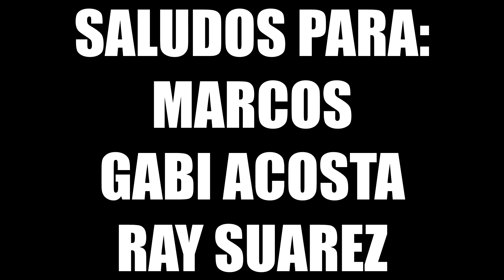¡NUEVOS JUEGOS GRATIS PARA PS4 Y PS5! 🔥 BACK 4 BLOOD beta abierta 🔥 PlayStation 5 RECORD!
Ya se anunciaron los NUEVOS JUEGOS GRATIS para PlayStation 4 y PlayStation 5 con suscripción a PS PLUS y... ¡SON JUEGAZOS! 🤩

► ¡SEGUIME!

Mira el video hasta el FINAL y lee TODA la descripción para ser una de las pocas personas que conocerán este secreto:

1️⃣ Porqué la caja de comentarios es un ZOO.

Seguís acá? No te fue suficiente leer las primeras líneas de la descripción y el video COMPLETO?

Comenta con un animal para convertir la caja de comentarios en un Zoo. Empiezo yo con el 🐘